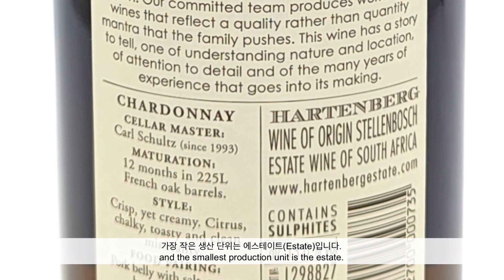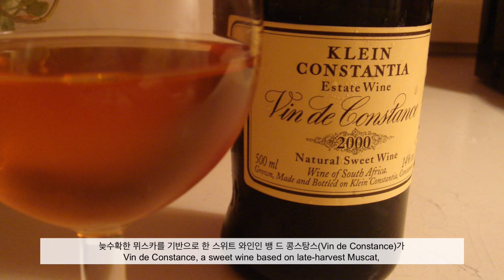남아공의 주요 지역 Main Regions in South Africa | 와인 생산 지역 이야기 | 와인 기초 | 와인공부